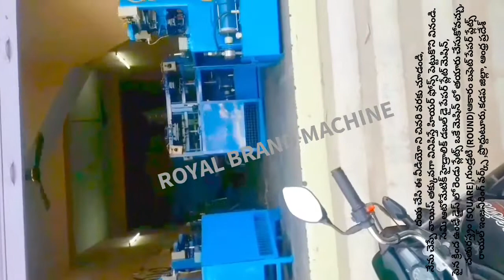SQUARE AND ROUND PAPER PLATE & DIE FOR SALE | PAPER PLATE MAKING MACHINE FOR SALE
For
PRODDATUR
YSR (KADAPA) DISTRICT
ANDHRA PRADESH
INDIA

2020 SMALL SCALE INDUSTRIES/INDUSTRY BUSINESS/FACTORY/COMPANY/IDEAS/PLAN/DETAILS/INFORMATION IN TELUGU,
12/12 13/13 14/14 12×12 13×13 14×14 12 BY 12 13 BY 13 14 BY 14 RAW MATERIALS/PAPER PLATE SHEETS/PRICE/COST/RATE/DETAILS/INFORMATION,

2020 SMALL SCALE INDUSTRIES/INDUSTRY BUSINESS/FACTORY/COMPANY/IDEAS/PLAN/DETAILS/INFORMATION IN TELUGU,
12/12 13/13 14/14 12×12 13×13 14×14 12 BY 12 13 BY 13 14 BY 14 RAW MATERIALS/PAPER PLATE SHEETS/PRICE/COST/RATE/DETAILS/INFORMATION,

2020,SMALL SCALE,INDUSTRIES,INDUSTRY,BUSINESS,FACTORY,COMPANY,IDEAS,PLAN,DETAILS,INFORMATION,TELUGU,
12/12 13/13 14/14 12×12 13×13 14×14 12 BY 12 13 BY 13 14 BY 14 RAW MATERIALS Size PAPER PLATE SHEETS,